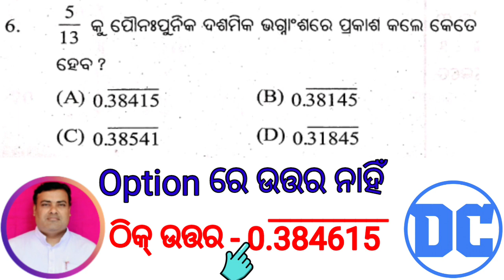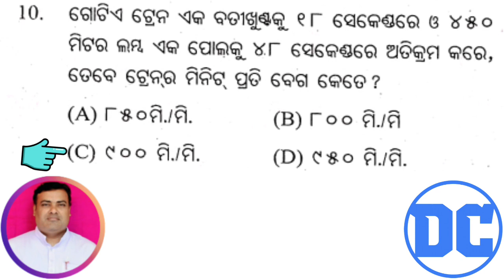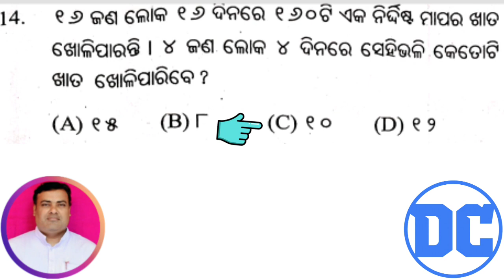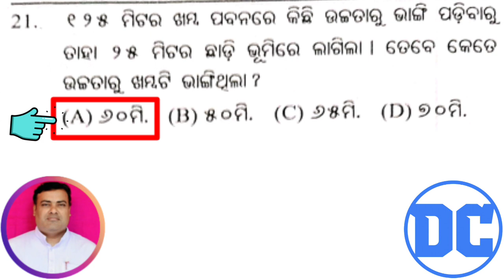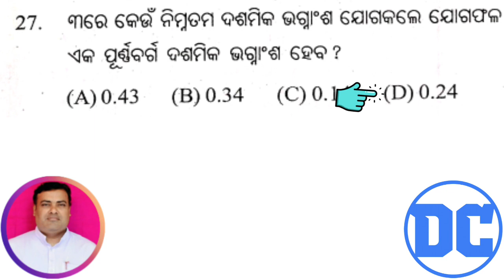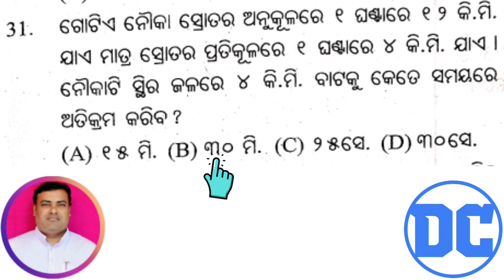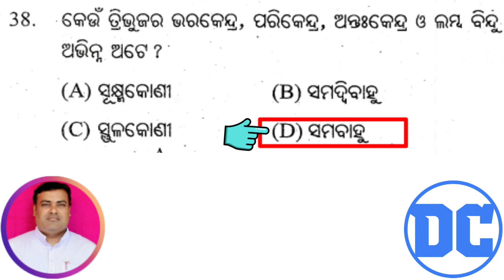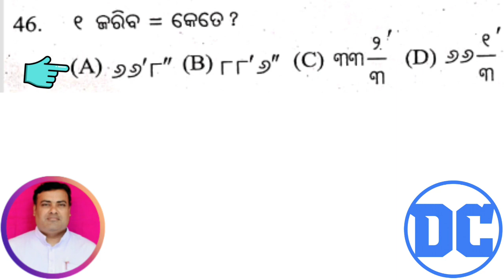ଶ୍ରୀ ଭାରତୀକୃଷ୍ଣ ଗଣିତ ପ୍ରତିଭା ପରୀକ୍ଷା : ୨୩-୨୪, ସପ୍ତମ ଶ୍ରେଣୀ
ଉତ୍ତର ପତ୍ର